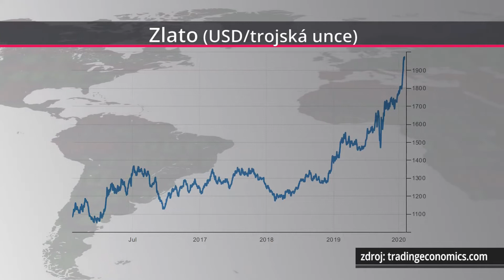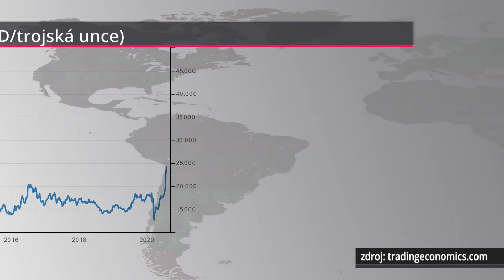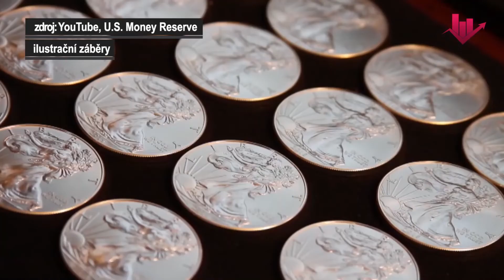Investorský magazín: Zlatá a stříbrná rally | Investicniweb cz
Aktuální situace kolem investičního zlata a stříbra, důvody růstu cen drahých kovů i výhled do blízké budoucnosti od obchodního ředitele Golden Gate, Pavla Ryby. Celý díl Investorského magazínu najdete ZDE

Zlato i stříbro jsou dostupné všem - 📞 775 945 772